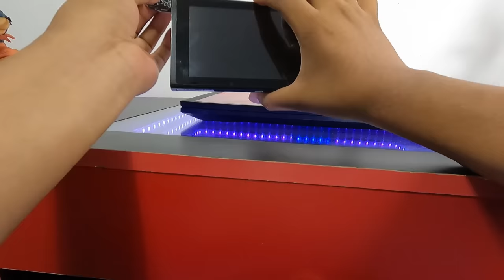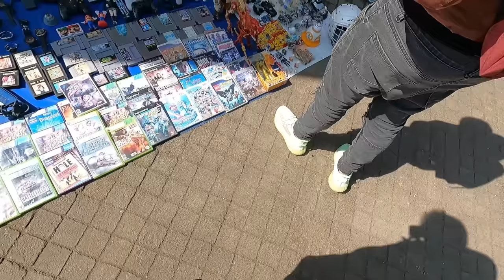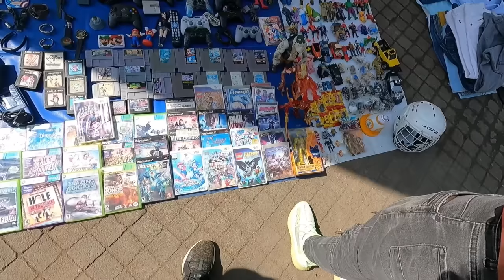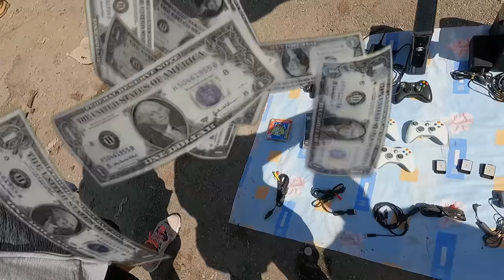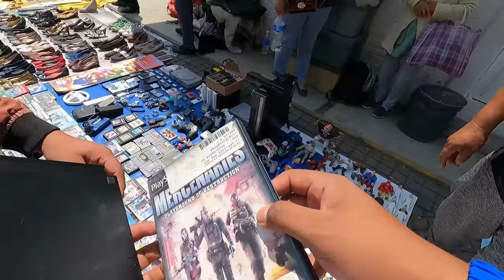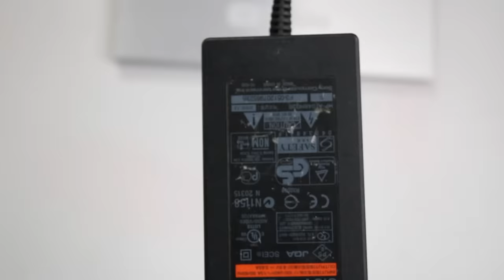¡La PS2 en los TIANGUIS! | En Busca de Consolas en México $$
En este video te muestro como es conseguir una Playstation 2 en los tianguis!

Xbox live: ExpectorAka8449
Fornite: ExpectorAka